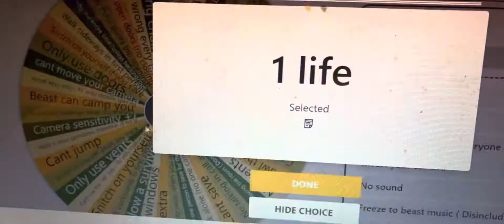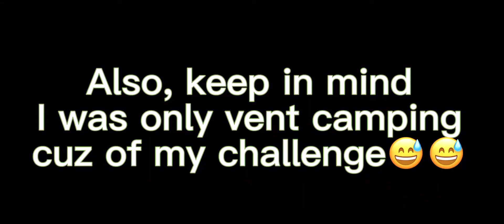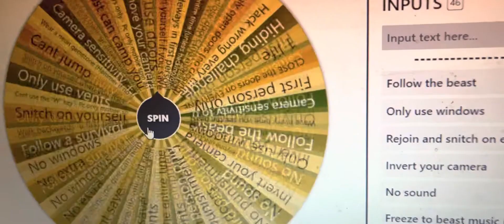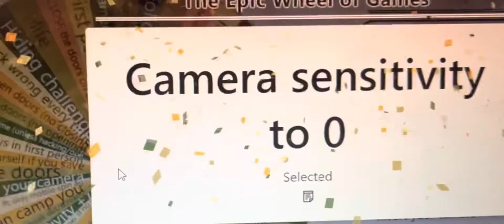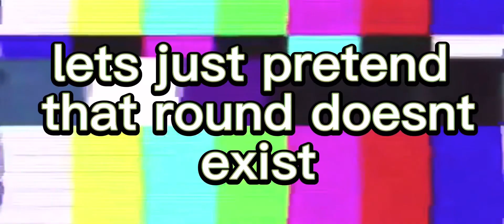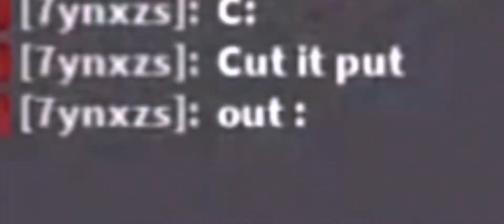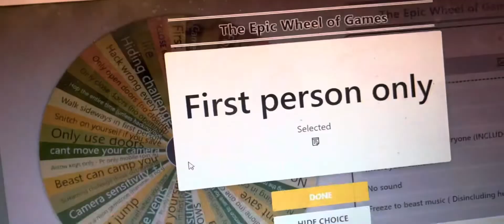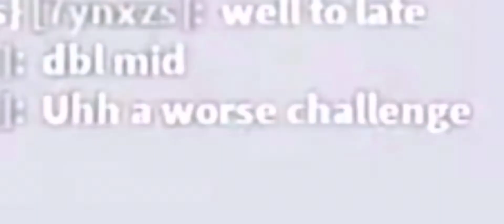THE WHEEL OF CHALLENGES || 200 Sub Special || FTF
a little late and already making my way to 300 but ty :)

if y’all like us doing challenges, lmk so we can do it again 👍